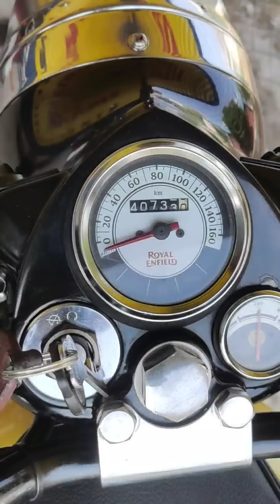செயின் ஸ்ப்ரோக்கெட் மாற்றம் கவனிக்க வேண்டியவை|Bike care 360| Tamil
tips and maintenance in changing chain sprocket..